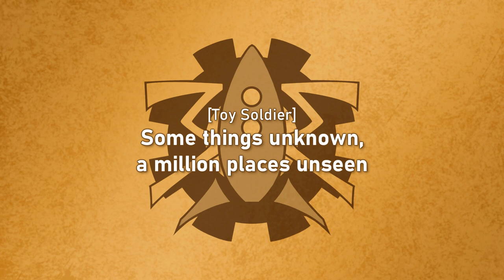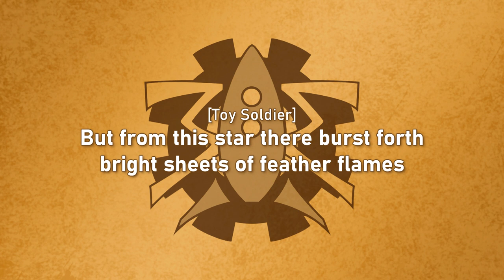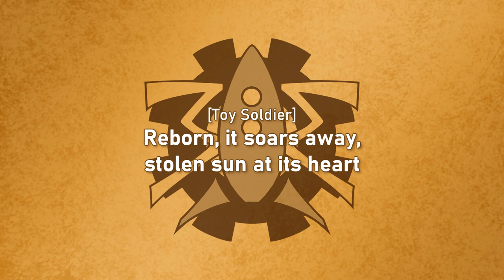The Mechanisms - Tales To Be Told - 4 - Redeath (Lyrics)